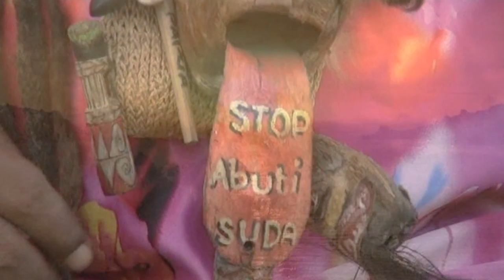METEMANI - STEVE WARAMORI OFFICIAL VIDEO ALBUM MAMBESAK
Album dari Groub Musik legenda Papua. MAMBESAK yang di bawakan kembali dalam bentuk Reggae Roots oleh Steve Waramori